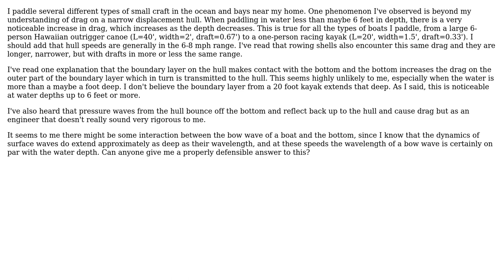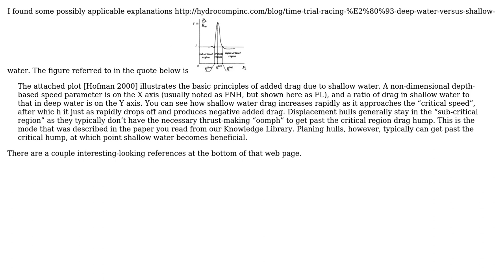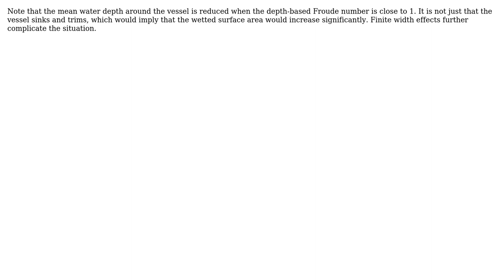Engineering: Boat Hull Drag in Shallow Water (3 Solutions!!)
Engineering: Boat Hull Drag in Shallow Water

With thanks & praise to God, and with thanks to the many people who have made this project possible! | Content (except music & images) licensed under CC BY-SA | Music | Images & others | With thanks to user PJNoes user Lysistrata user Donald Gibson user Carl Witthoft and the Stack Exchange Network Trademarks are property of their respective owners. You are responsible for your own actions.